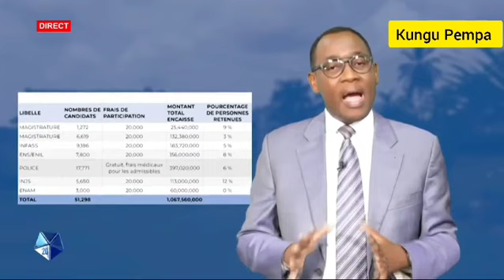La prolongation de la date du dépôt des dossiers de candidatures et le regard sur la situation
Le ministère de la fonction publique a prolongé la date du dépôt des dossiers de candidatures et le regard de la rédaction de Gabon 1ère sur les événements qui ont marqués le pays à la vue des milliers de candidats en attente des concours